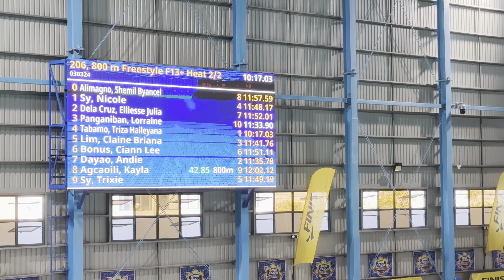SLP - The Distance 800FreeDay2